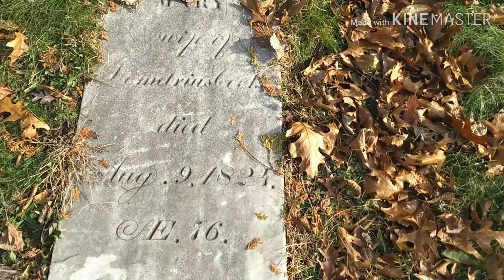Damascus Cemetery, Branford, CT 11/24/18